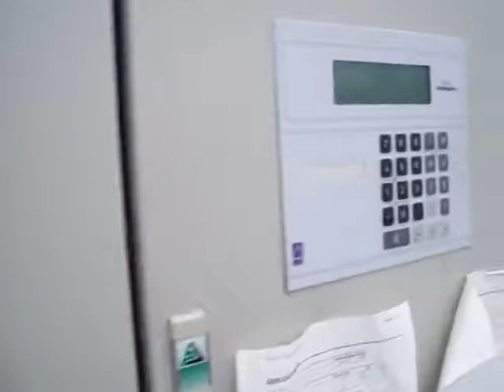Greenhouse irrigation system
Irrigation system